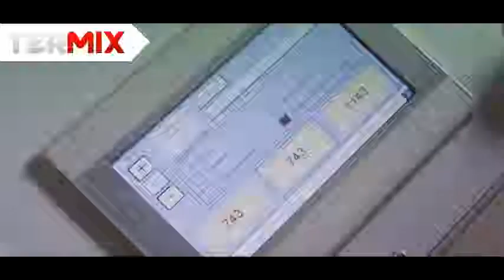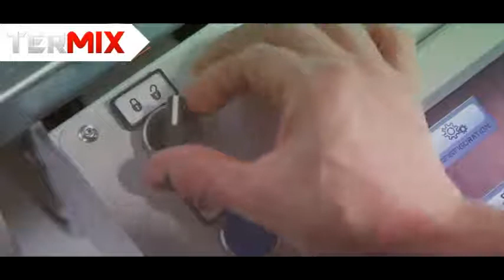Optymalizerka przelotowa piła kapująca do optymalizacji STROMAB WS 1